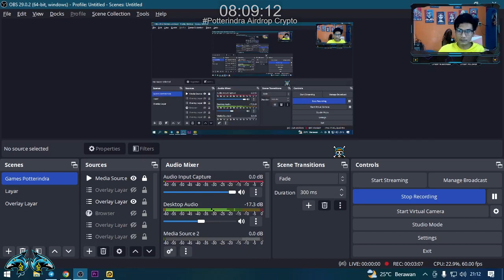Pertanian Harvestmoon Play to Earn 500 RIBU Rupiah Trik